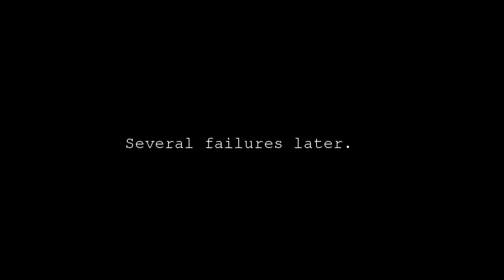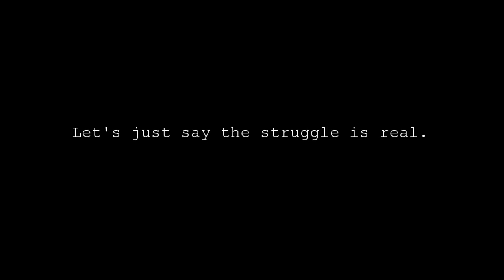Gundam Battle Assault 2: Chibodee Street Mode